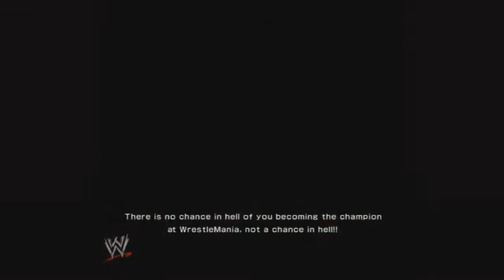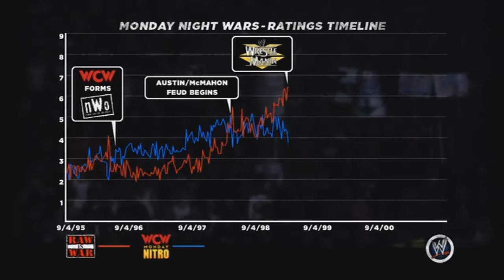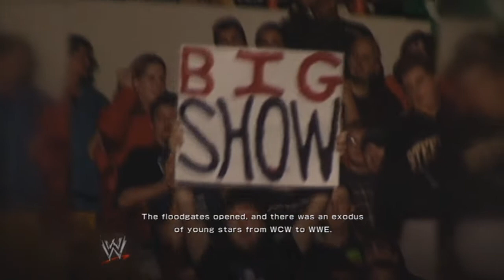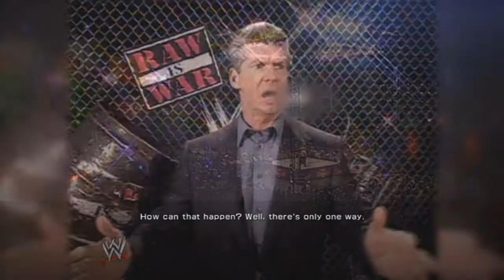WWE 13 Attitude Era Mode | Wrestlemania XV Story | Stone Cold Steve Austin vs The Rock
WWE 13 Attitude Era Mode Stone Cold Steve Austin vs The Rock
Help me out by hitting that thumbs up button above! It really helps my channel grow. Thanks!